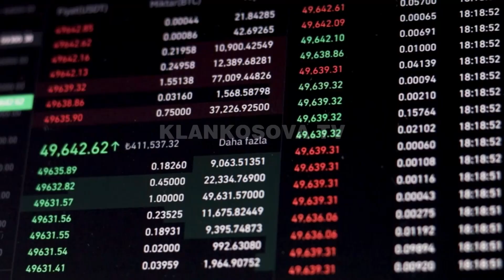Vidhen 20 riga e 120 kartela grafike për kriptovaluta në Çabër - 07.11.2021 - Klan Kosova